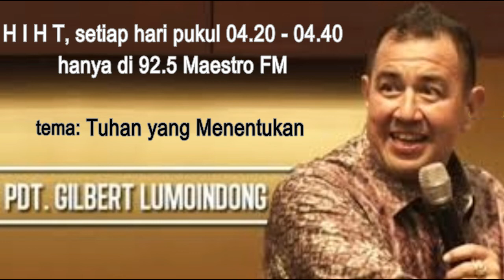Pdt Gilbert Lumoindong, Tuhan yang Menentukan, 19 September 2018